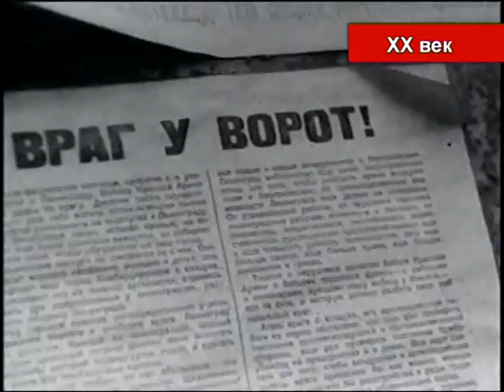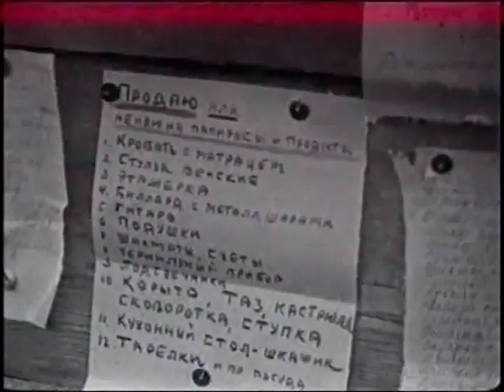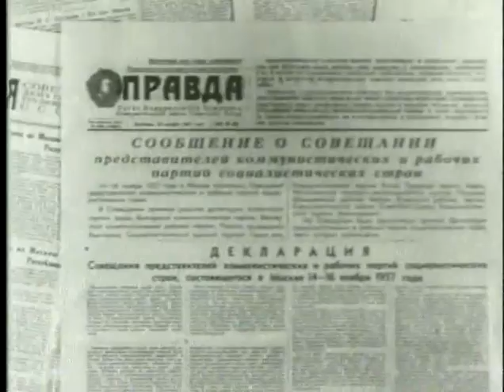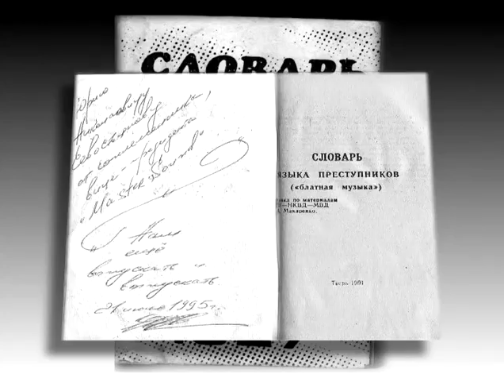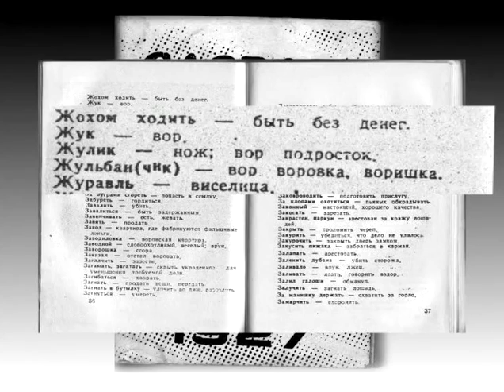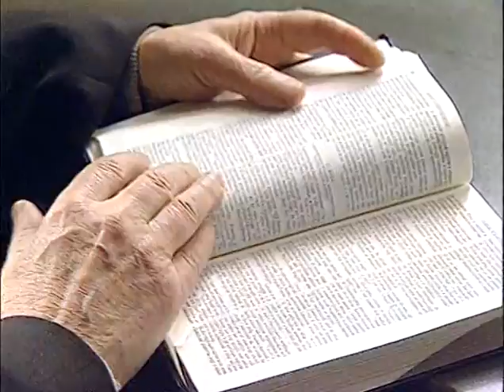vory v zakone XX XXI vek - социализм и воровской мир